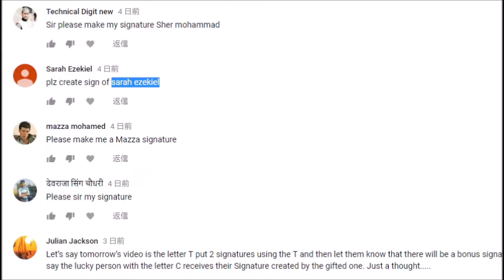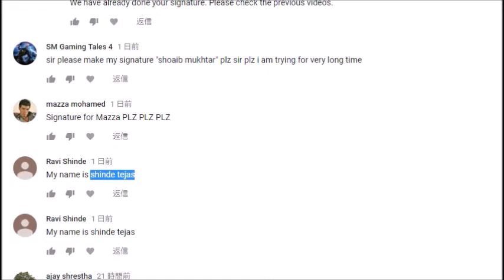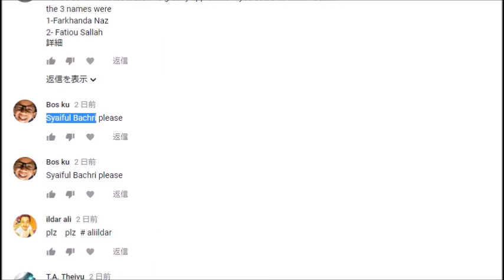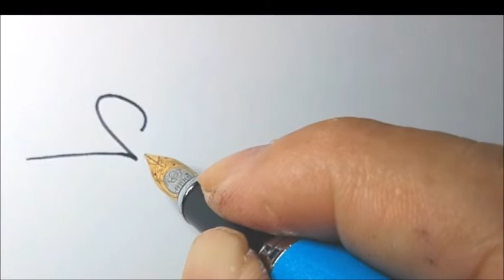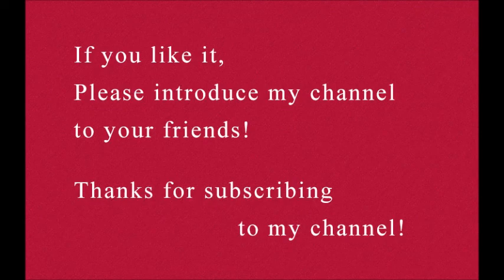Alphabet S Special Designed Custom Signatures - 8 -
How to draw the impressive signatures beginning with "S"! - 8 -

2019/12/12-1108
2019/12/27-1111
2020/01/03-1113
2020/01/11-1119